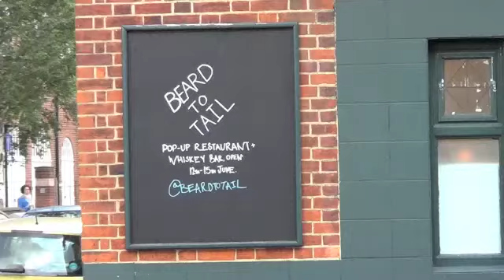Beard To Tail Pop Up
Little video from the Beard to Tail Pop Up event at the Marie Lloyd on Chart Street. Venue opening September 2012, 77 Curtain Road.